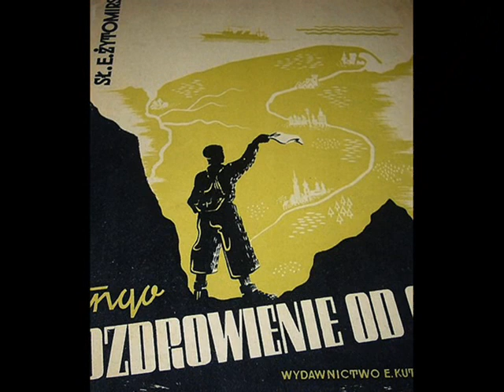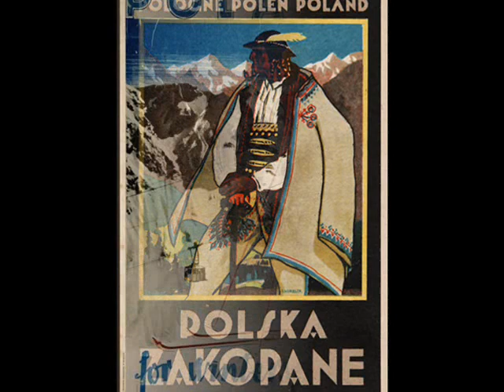Old Polish Tango: Zbigniew Rawicz - Pozdrowienie od gór [Greetings From the Mountains] 1949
Zbigniew RAWICZ & Ork. pod dyr. Piotra Szymanowskiego - Pozdrowienie od gór (Greetings From the Mountains) Tango (Krasiński – Żytomirski) Muza 1949 (Polish)

NOTE: Zbigniew RAWICZ (b. 1912 in Lwów, Poland - d. 1966 in Warsaw, Poland) - Polish pop singer who was in his heyday in 1940/50. He studied law at Lwów University and took singing lessons. He debuted on Syrena-Electro records, a couple of which he managed to record shortly before the outbreak of World War II (3 recording sessions in December 1938 and January and June 1939). The songs he recorded were well received, especially the one from 1939 entitled "Mam gitarę zrobioną we Lwowie" (I Have A Guitar Made In Lwów), which became an evergreen . However, the young soloist did not have enough time to make significant progress in his career. In September 1939, he was mobilised and fought against the German invasion of Poland, and in the following years he stayed in Warsaw, where he supported himself by singing in cafés and at illegal concerts. He was also active in the clandestine anti-German organization Armia Krajowa (A Domestic Army). After the war, thanks to his great artistic activity, he became very famous. He recorded albums in the Poznań record company Mewa, and from 1948 in Muza in Warsaw. Between 1946 and 1966 he took part in almost four thousand concerts (including concerts for social purposes - in hospitals, schools, orphanages). He also gave over 300 recitals on the Polish Radio. In the 1950s, he gave concerts also in Austria, Romania, Bulgaria and Hungary. Called the Polish Tino Rossi, he included in his repertoire many Italian hits and Neapolitan songs. He died in August 1966 in Warsaw, after years of chronic illness.

The song recorded here is one of the greatest dance hits composed shortly after the war ended. The author is the pre-war jazz saxophonist and bandleader Zygmunt Karasiński. He was already earlier the author of a tango on a holiday-mountain theme “Czy pamiętasz tę noc w Zakopanem?” (Do You Remember That Night In Zakopane? 1937 ) , which became later a great Polish hit. Tango "Pozdrowienie od gór” (Greetings From the Mountains) also tells of the Tatra Mountains holiday of two lovers together, which is why it is illustrated by beautiful pre-war posters of Zakopane and the Tatra mountains.